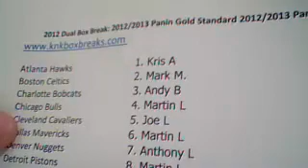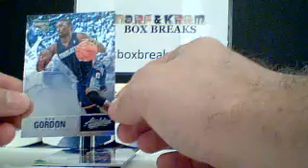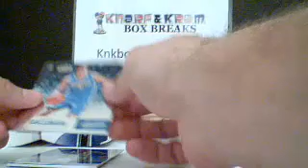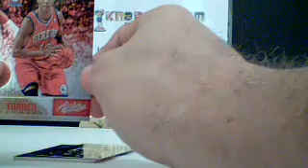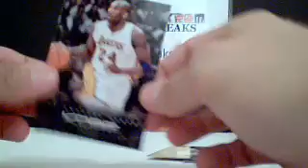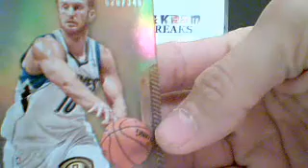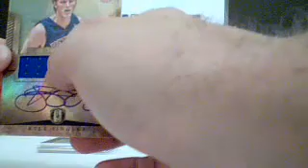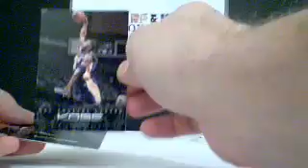KNKBOXBREAKS.com Dual 2012/2013 Panini Gold Standard and 2012/2013 Panini Absolute